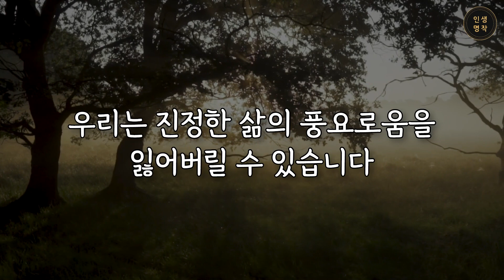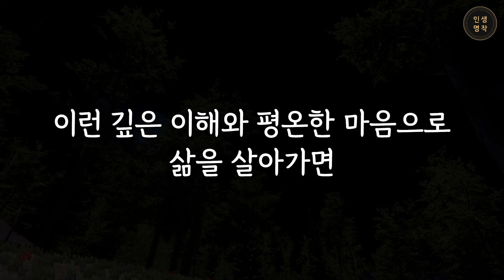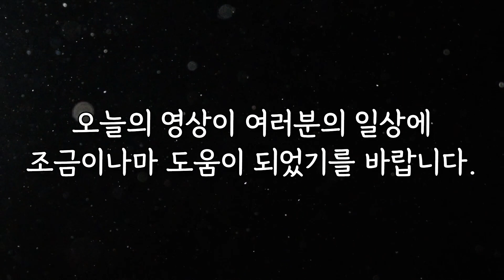불안함을 그대로 받아들여라 | 행복해지기 위한 방법 | 인생명언 | 인생명작 | 오디오북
불확실한 미래, 예측할 수 없는 일들,  그리고 그것들이 가져오는 불안함.
이 모든 것이 우리 삶을 풍성하게 만든다고 생각해 본 적 있나요?

우리가 삶을 통제하려고 하는 순간
우리는 진정한 삶의 풍요로움을 잃어버릴 수 있습니다.
그래서 오늘, 삶의 불확실성을 받아들이고
그로부터 얻을 수 있는 가치에 대해 이야기해보려 합니다.